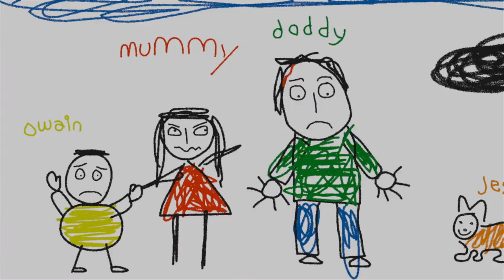Are you a male victim of domestic abuse?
One in six men are the victims of domestic abuse during their lives. They feel powerless because they think people won't listen. We will. Help is available